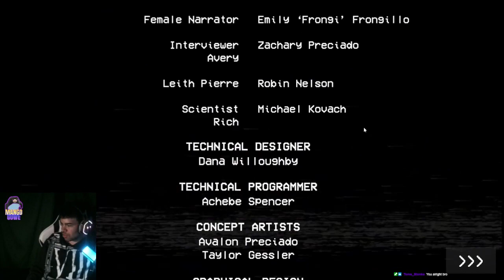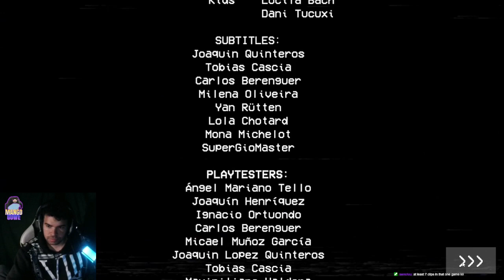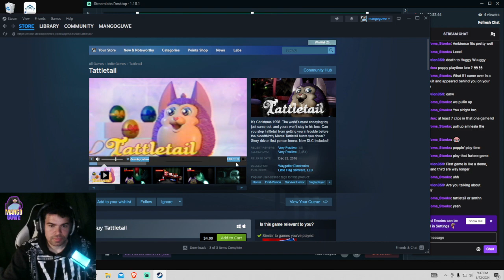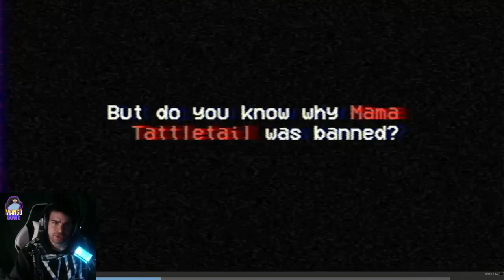Its Play Time Poppy!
I was so scared dude! This was my first horror stream and horror game playthrough so throw me a bone bro. I was actually terrified at the jump scare and honestly had a decent bit of fun playing it. Definitely a great game and considering the other chapters! I stream these at MangoGuwe Twitch.tv! Please share for more!